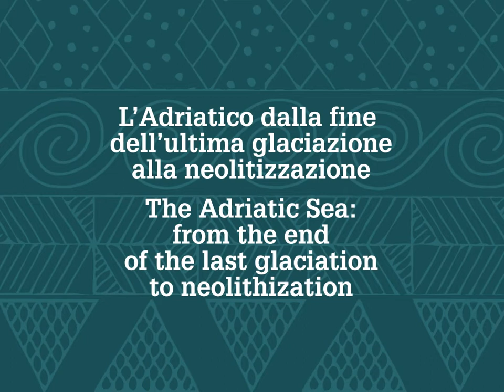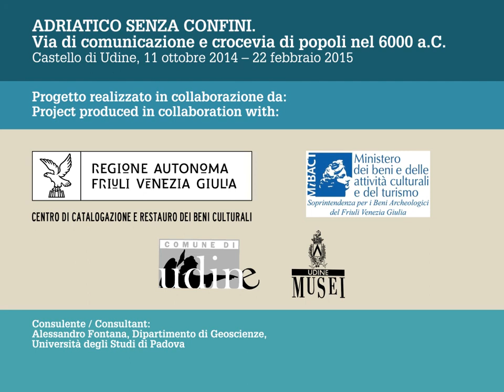Neolitizzazione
Lo sviluppo del Neolitico nell'Adriatico orientale: modelli di diffusione, datazioni e materiali